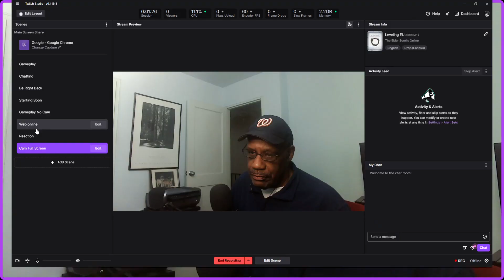Music Reaction | AILEE - Make Up Your Mind | Zooty Reactions